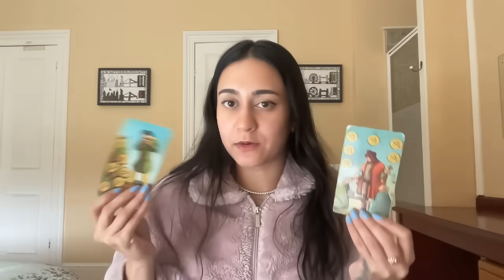NEXT 3 MONTHS⚡️KARMIC SHIFTS & UNEXPECTED EVENTS⚡️ (time frames)